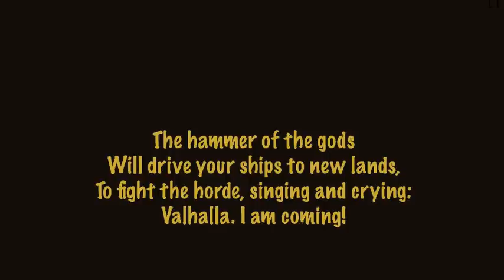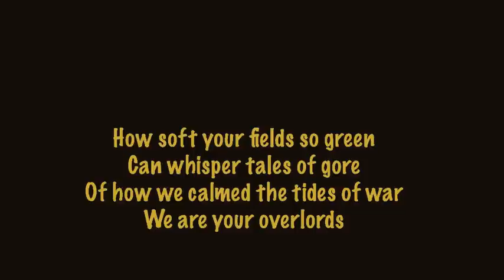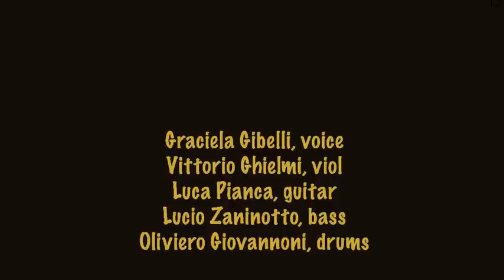Immigrant song (J.Page - R.Plant) Graciela Gibelli - Luca Pianca - Vittorio Ghielmi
Immigrant song - Cover Led Zeppelin -
Graciela Gibelli, voice
Luca Pianca, guitar
Vittorio Ghielmi, viola da gamba
Lucio Zaninotto, bass
Oliviero Giovannoni, drums

Live in Graz, Austria
List- Halle, Styriarte
july 2004